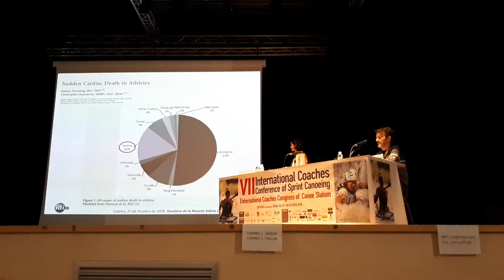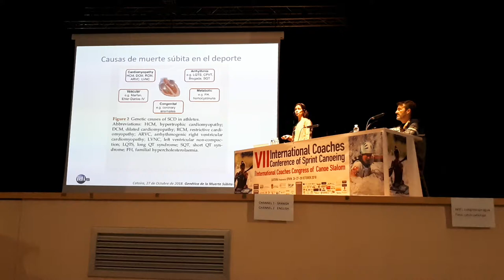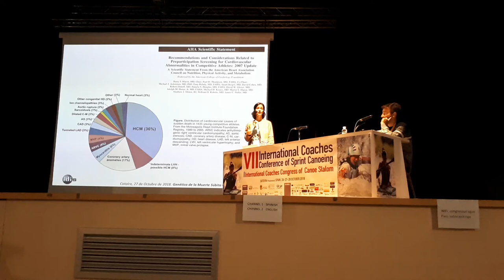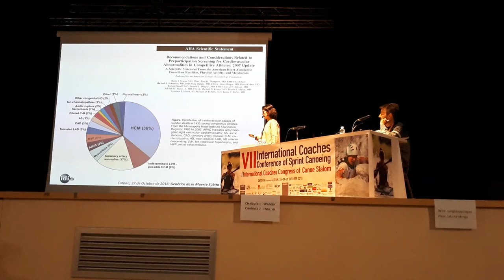Maria Brion Martinez - VII International Congress of Canoeing Coaches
Maria Brion Martinez - Genetics of sudden cardiac death among athletes

VII International Congress of Canoeing Coaches, Catoira, Spain.